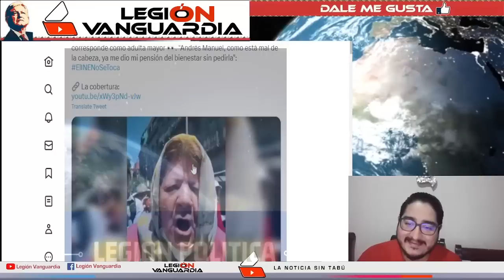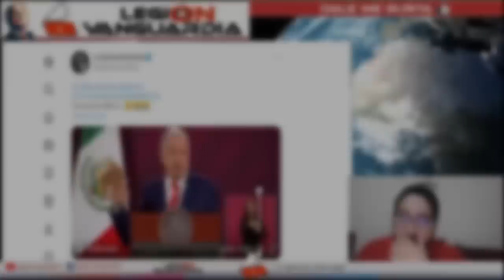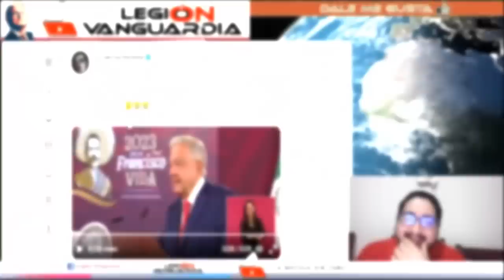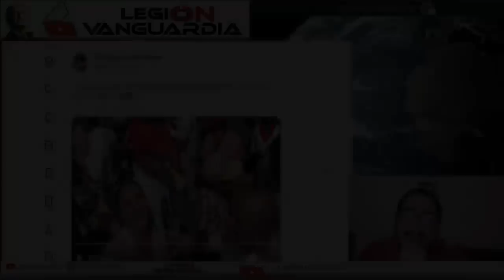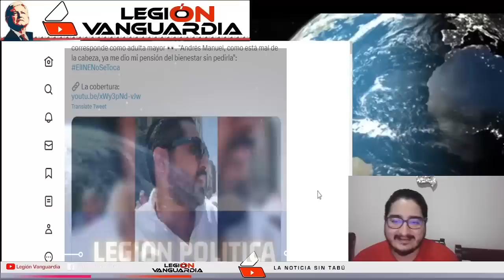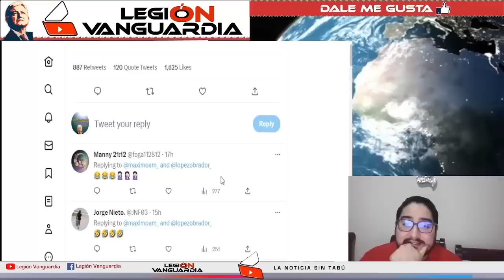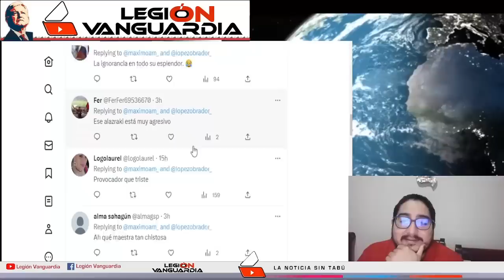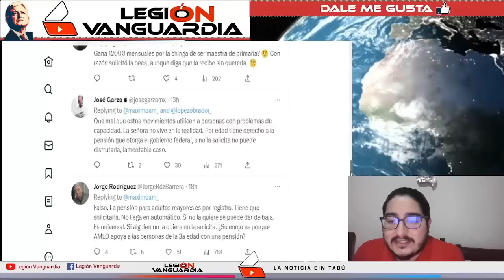¡TIA DE CLAUDIO X GONZALEZ PIERDE EL CONTROL SE PUSO COMO LOC@!